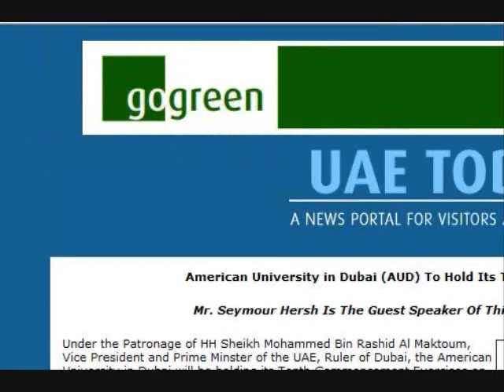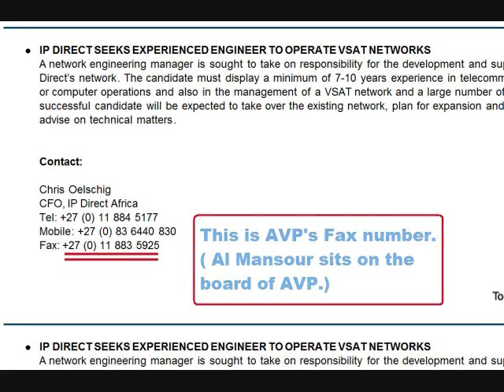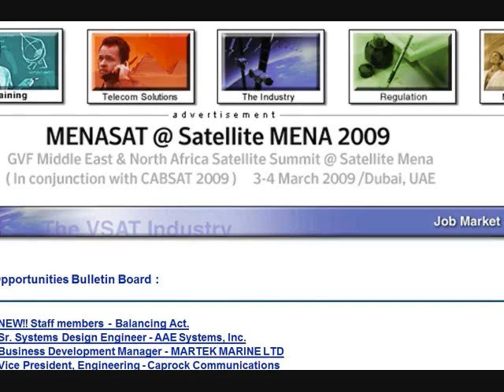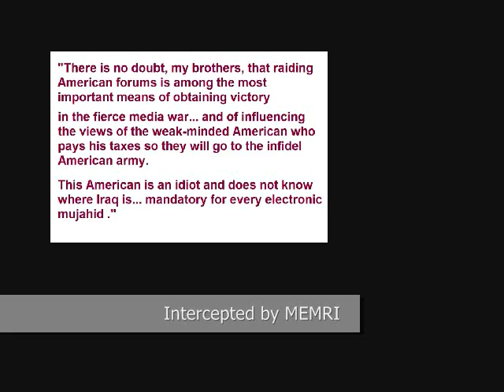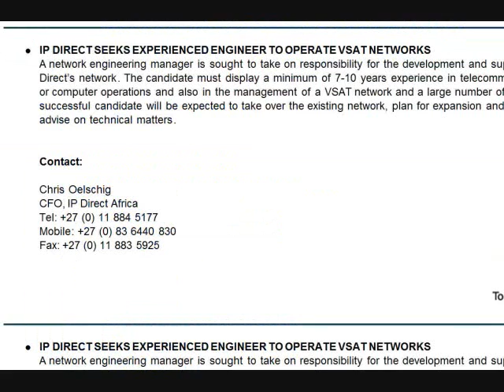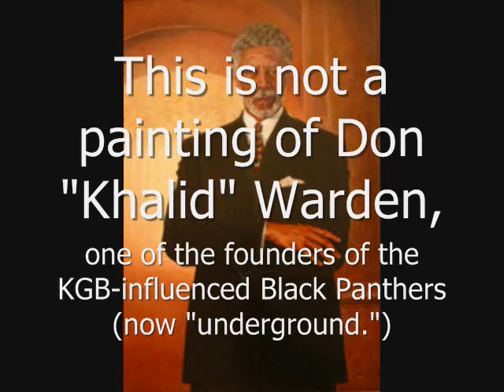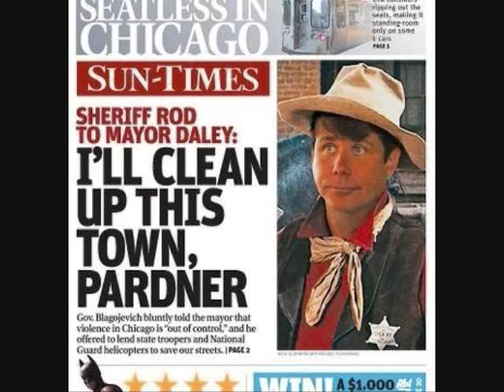Wild Roller Coaster Ride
It was quite a ride!  Remember WorldCom?  Sure you do.  Is it still around?  Yep.  But its got a different name.  Many years ago a guy living in Mississippi started WorldCom by taking control of UUnet.  In 1983 partners led by former basketball coach Bernard Ebbers, sketched out their idea for a long distance company on a napkin in a coffee shop in Hattiesburg, MS.  The company, which went public in 1989 astonished investors with its $40 BILLION merger with MCI in 1998, the largest merger in history at the time.  In 2001, many Wall Street "analysists" rated its stock 5 stars and recommended "BUY."  You don't find that strange?

In 2004, Ebbers was charged with conspiracy, fraud, and making false statements for his participation in the $11 billion accounting scheme that led to the biggest bankruptcy filing in U.S. history. Ebbers pleaded not guilty.